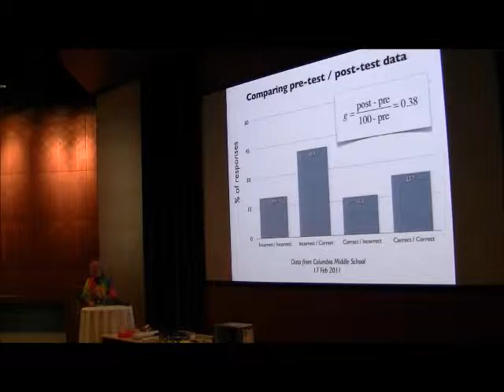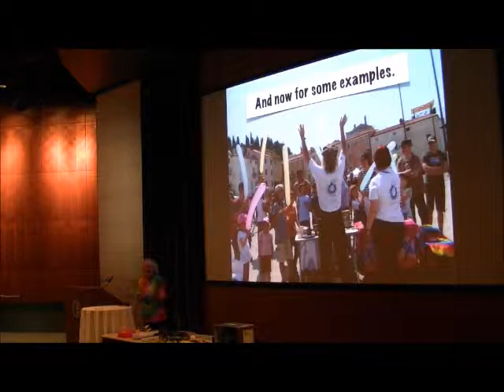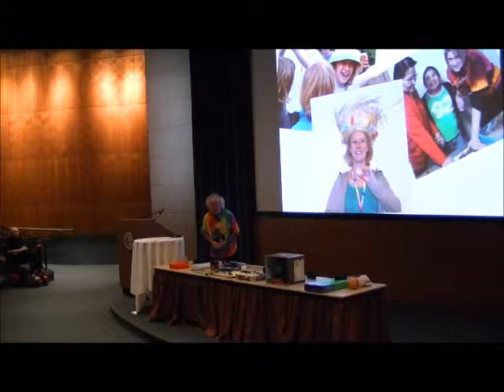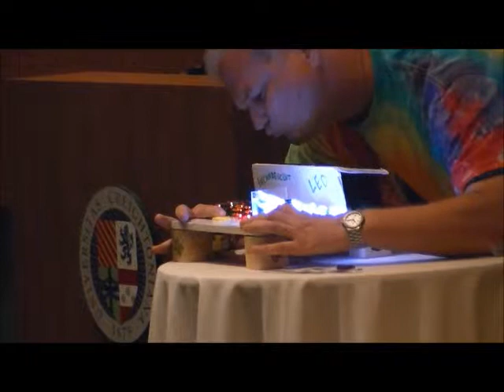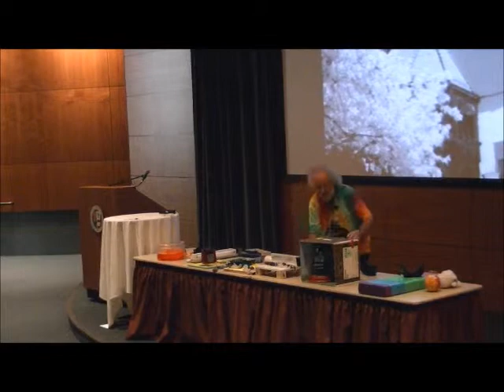Robert A. Millikan Medal Part 4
Brian Jones, All I Really Need to Know About Physics Education I Learned in Kindergarten